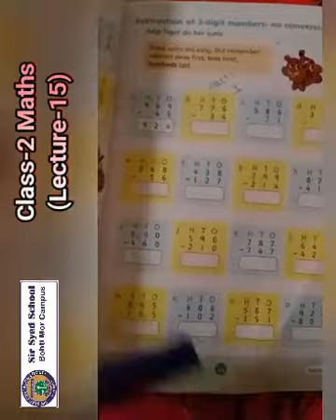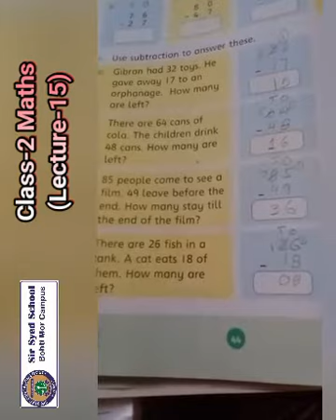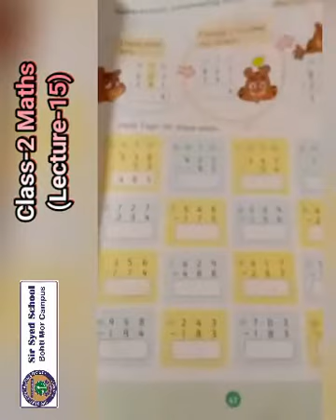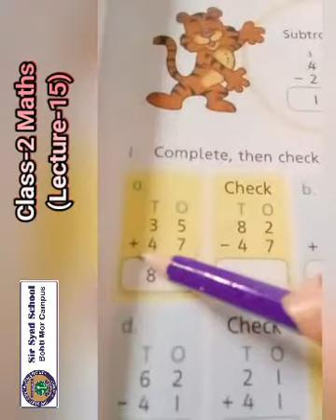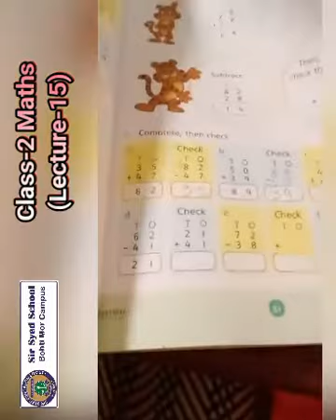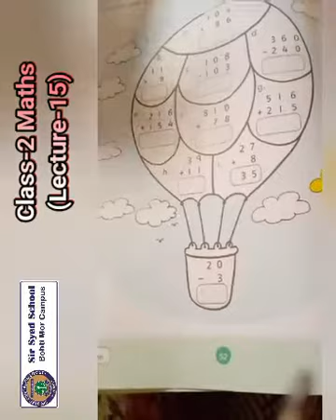Class 2 Maths LEC 15